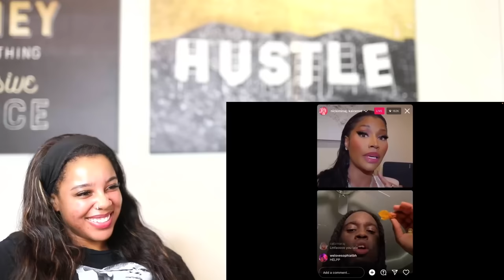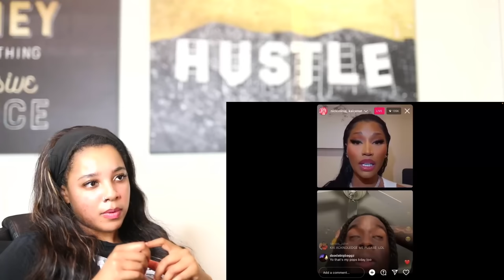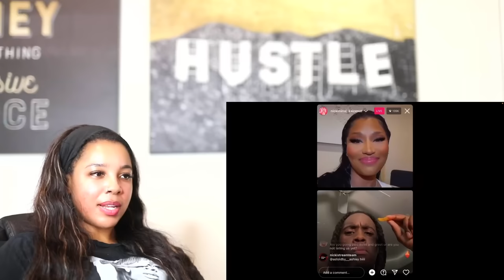Nicki Minaj & Kai Cenat on IG Live | Reaction